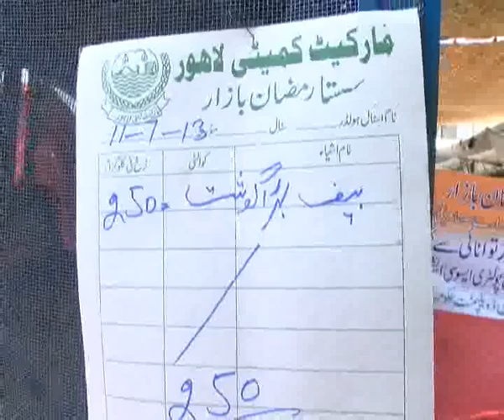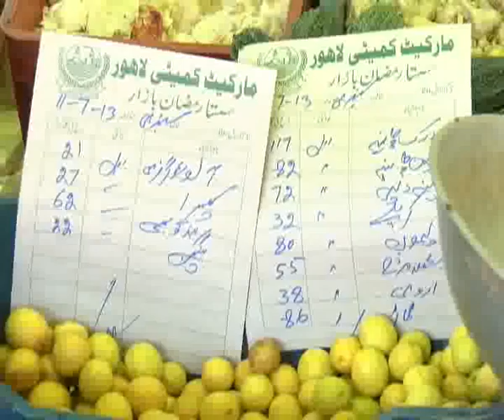City Different Ramzan Bazars Different Problems Pkg By Hasan Ali City42